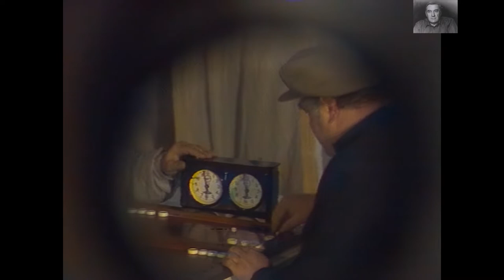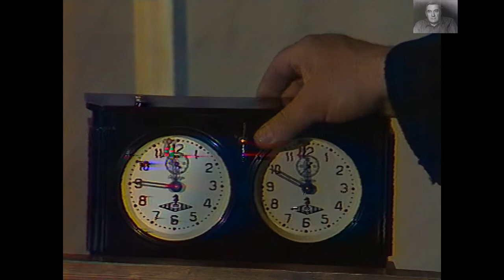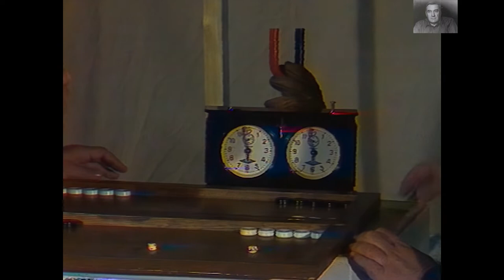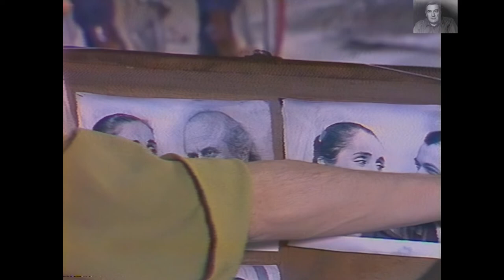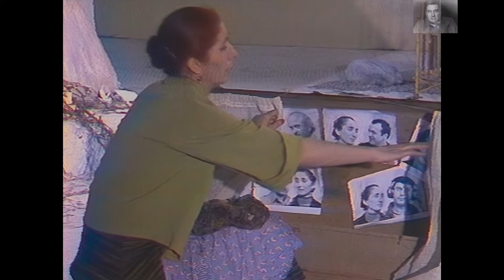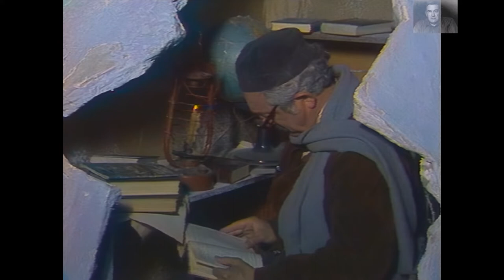ხორუმი ქართული ცეკვაა, 1 ნაწილი (რეჟ. გ. კახაბრიშვილი, 1982 წ.)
„ხორუმი ქართული ცეკვაა“ (1982 წ.)
რეჟისორი: გიორგი (კახა) კახაბრიშვილი.
სცენარის ავტორი: გიორგი (კახა) კახაბრიშვილი.

„ვირის ჩრდილი“, 1988 წ.

«Хоруми — грузинский танец» (1982 г.)
Режиссёр: Георгий (Каха) Кахабришвили.
Автор сценария: Георгий (Каха) Кахабришвили.

«Тень осла» 1988 г.